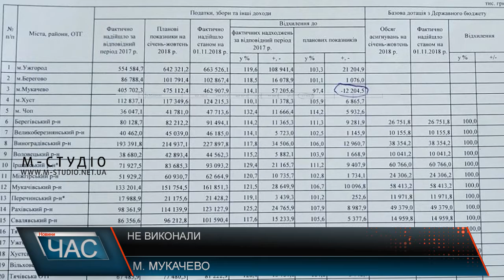Не виконали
Згідно з оперативною інформацією про виконання доходів загального фонду місцевих бюджетів на 1 листопада 2018 року, Мукачево єдине серед п’яти міст обласного значення не виконало планових показників. І друге після Іршавської ОТГ серед 24 населених пунктів області. Йдеться про недовиконання бюджету за 9 місяців поточного року на 2.6%, а це понад  12 мільйонів 200 тисяч гривень.